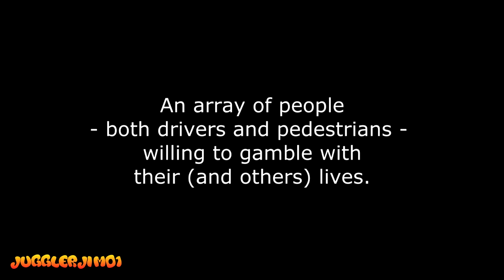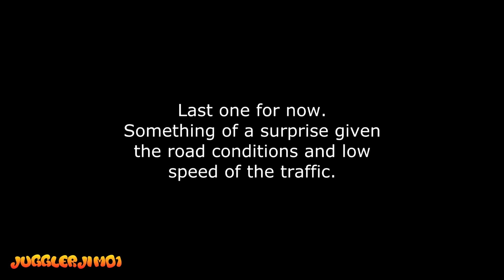Cock of the Day #124. 29-01-15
More and more and more.